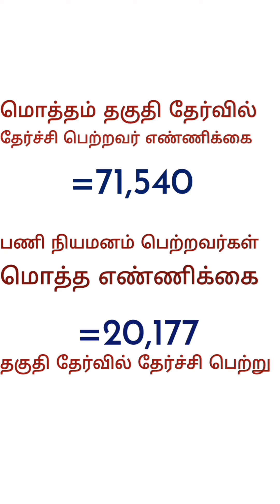TNTET PAPER-2. தேர்ச்சி பெற்றவர்கள் மற்றும் பணி நியமனம் பெற்றவர்களின் எண்ணிக்கை.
TNTET PAPER-2. தேர்ச்சி பெற்றவர்கள் மற்றும் பணி நியமனம் பெற்றவர்களின் எண்ணிக்கைPASS CANDIDATES # get posting candidates #